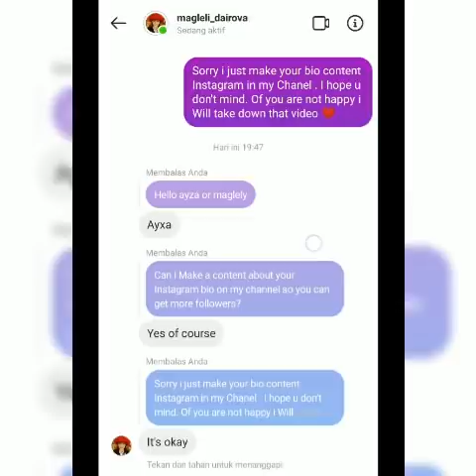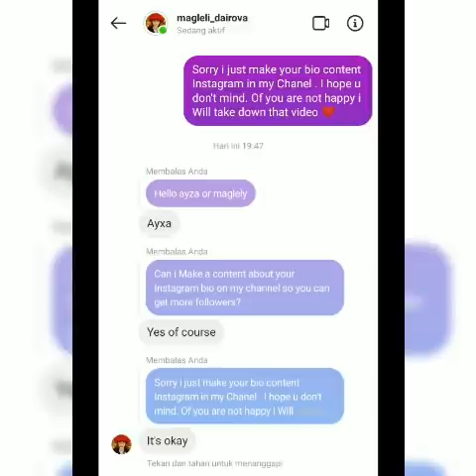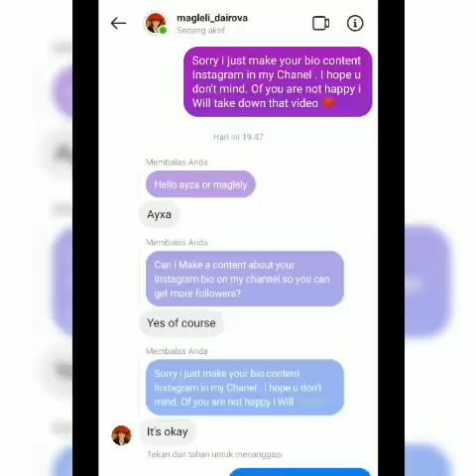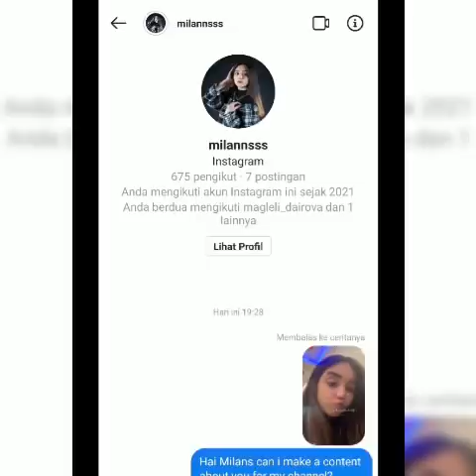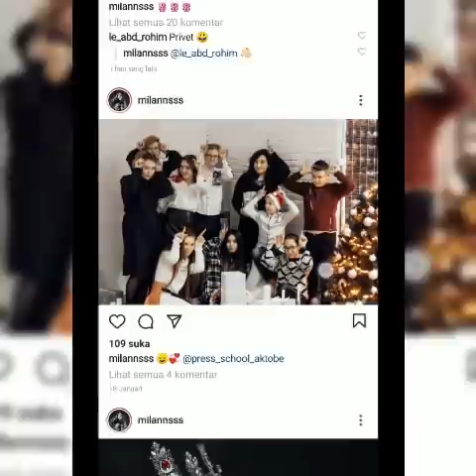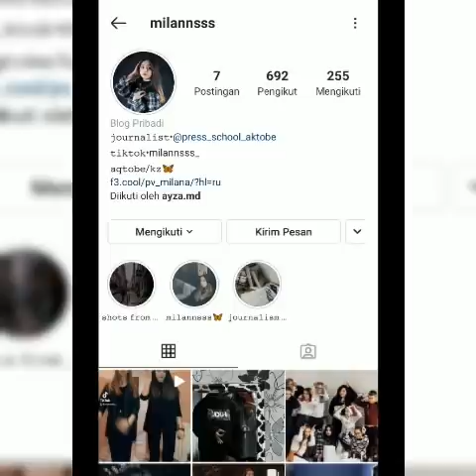Milans bidadari Kazakhstan yang muncul di YouTube Fiki Naki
dukung Fiki Naki dengan menjadi bagian dari fans club Fiki Naki joint di group wa